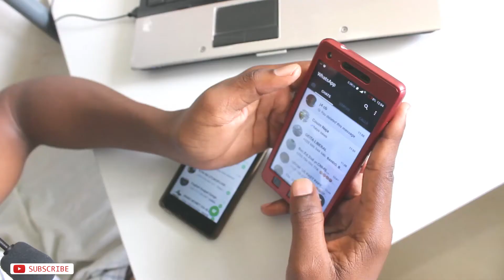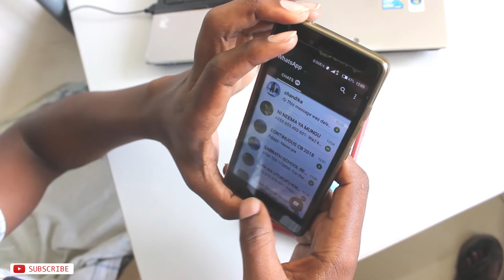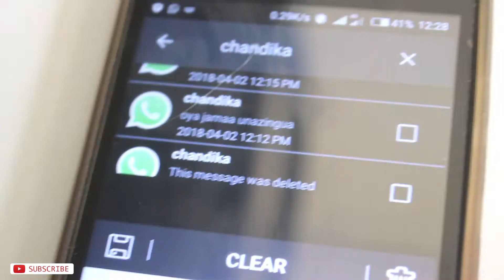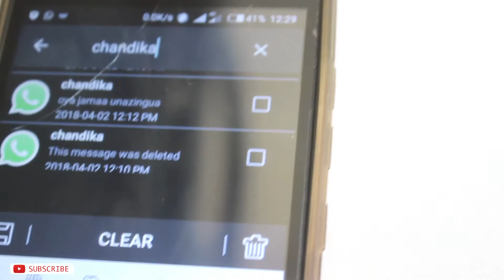JINSI YA KUSOMA TEXT ZA WHATSAPP ZILIZOFUTWA | Deleted for all Whatsapp messages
Hapa utajifunza njia rahisi ya kusoma text messages za whatsapp zilizofutwa baada ya kutuwa usisahaku kusubscribe